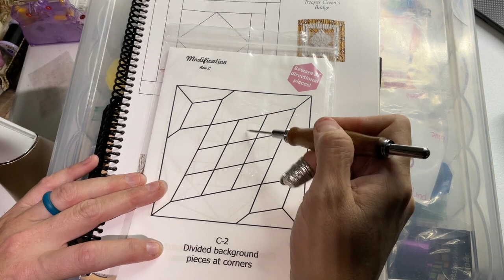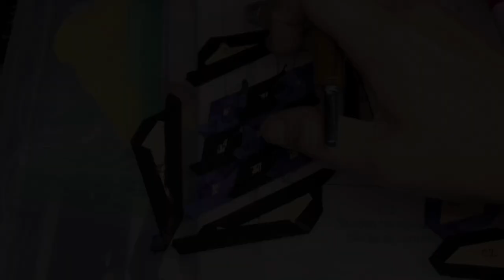C2 Block Assembly - Dear Jane Goes EPP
Step by step instructions for assembling the C2 block of the Dear Jane quilt using the EPP kit available from Paper Pieces.